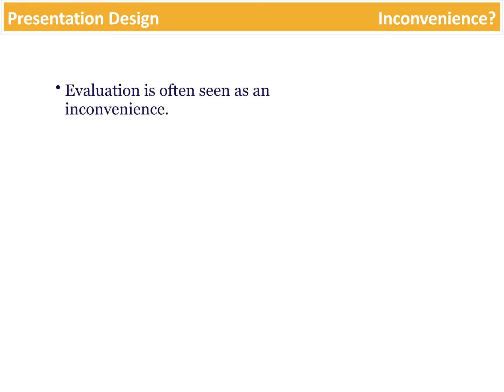Intro. to Presentation Design - Training Evaluation - Inconvenience?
This video discusses the need for evaluating  presentations even though it may be inconvenient.